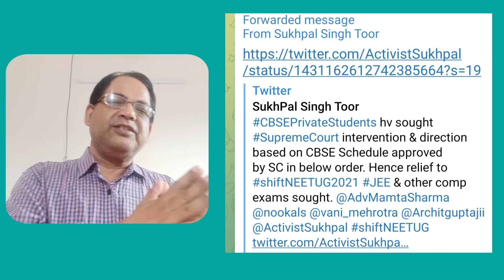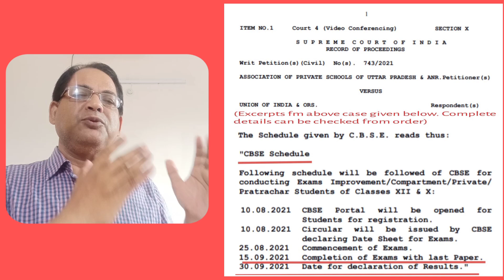NEET postpone news